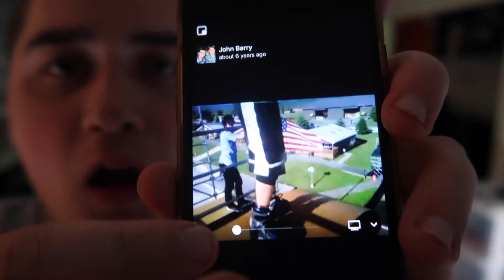WHAT IS THE CRAZIEST THING I HAVE EVER DONE!?!?! (JABES Q/A)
Thank you to all who commented questions below you made making this video fun